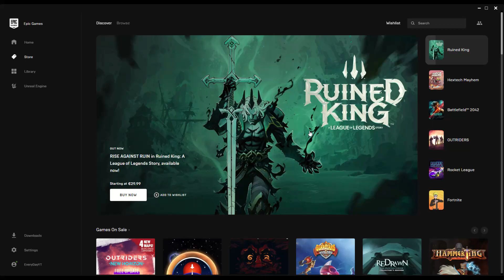How To Get FREE Radiohead Lobby Music Pack in Fortnite Season 8 Chapter 2!